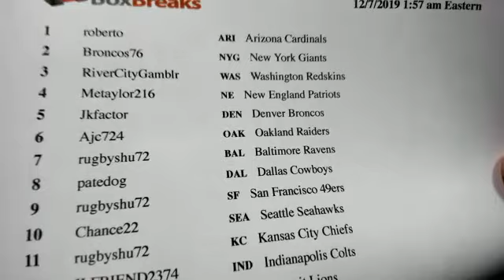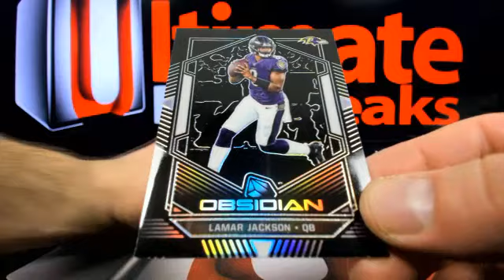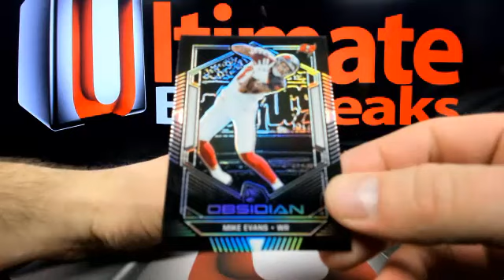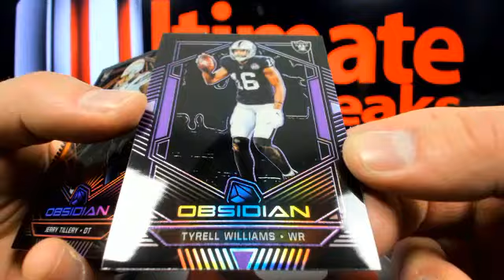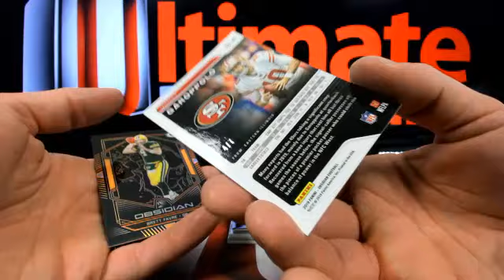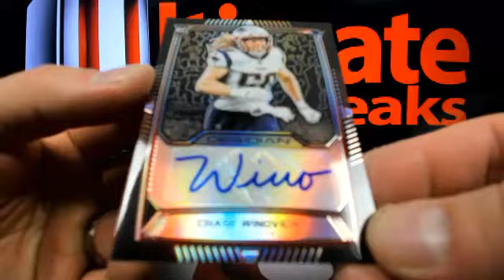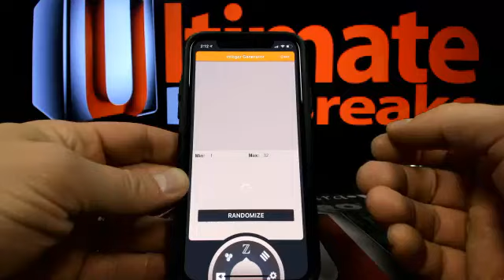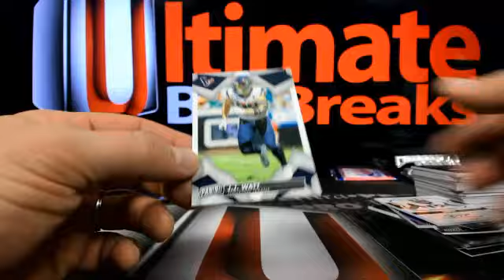UltimateBoxBreaks.com: 2019 Obsidian Football 6 Box Half Case Break #7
UltimateBoxBreaks.com: 2019 Obsidian Football 6 Box Half Case Break #7 - Captured Live on Ustream